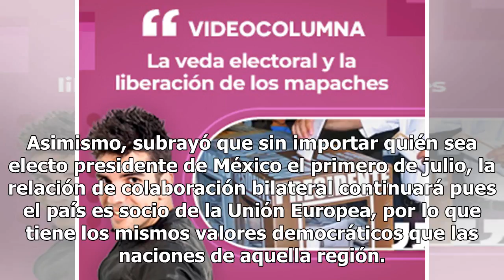Preocupa a Unión Europea violencia e impunidad que se registran en comicios de México